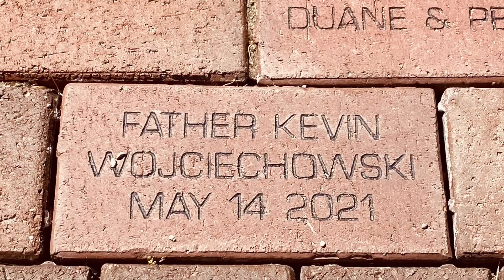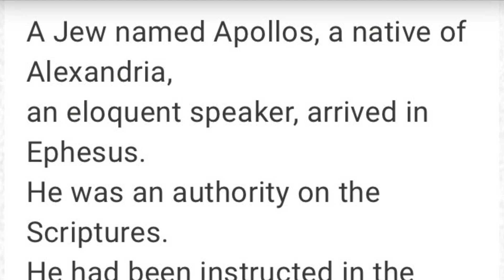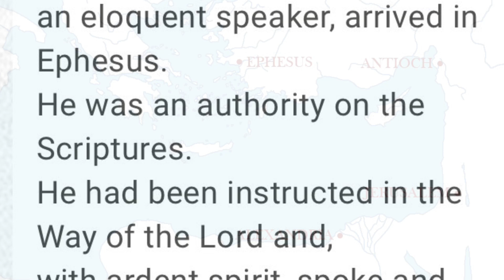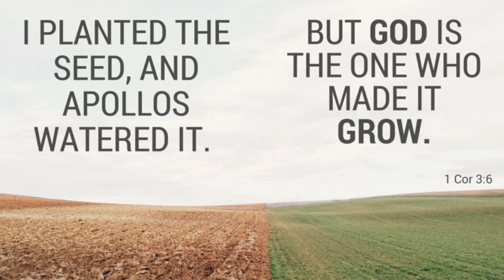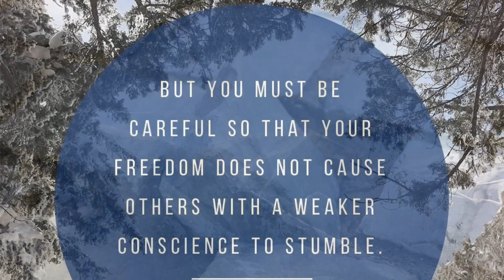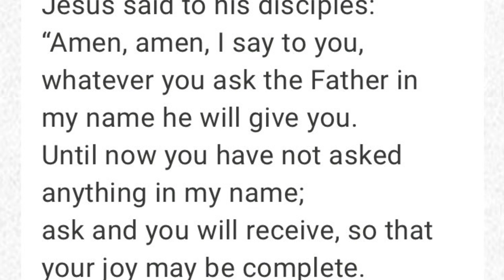Homily for the First Mass of Father Kevin Wojciechowski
Saturday of the Sixth week of Easter.
Blessed Sacrament Oratory, Burton, Michigan.
Homily by Fr. Jose.